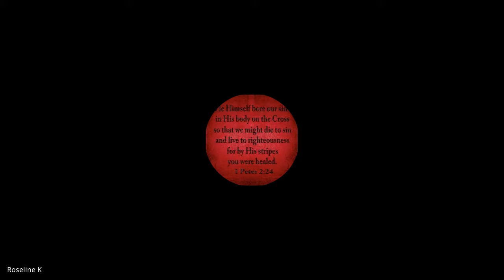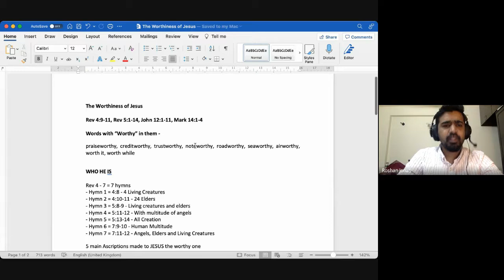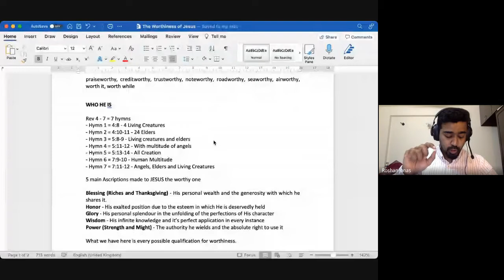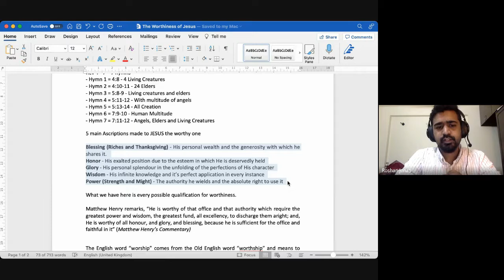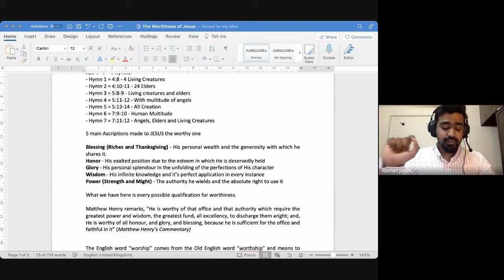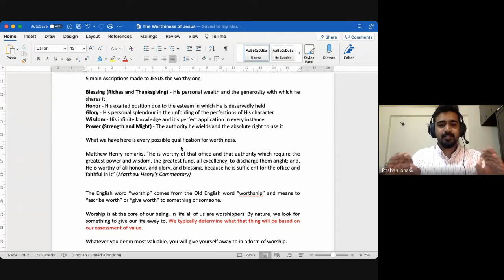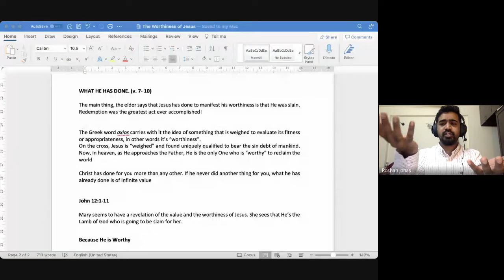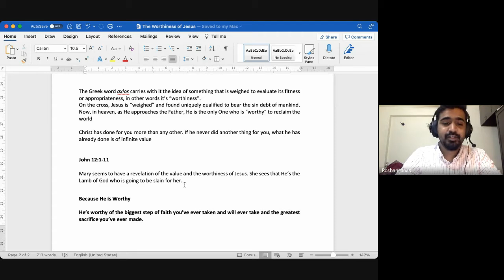Praise & Worship | Lecture 06 : BC105-P&W-20210823